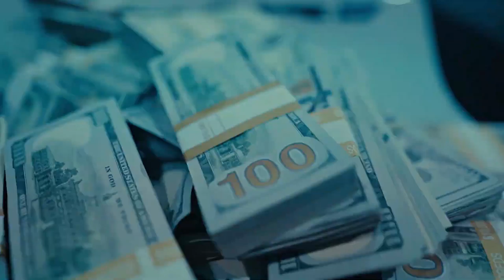Lil Baby Type Beat (HARD / GUITAR BEAT) "Paradise" 2021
IMPORTANT:
This beat is only FREE for non-profit use. For profit use you must purchase a lease.
You always have to credit (Prod. by Squirt) in the title